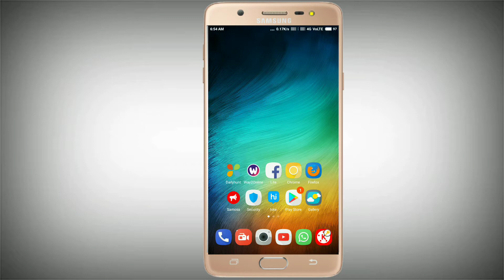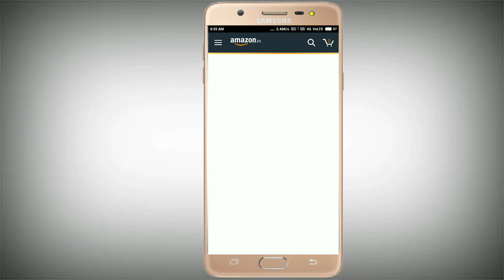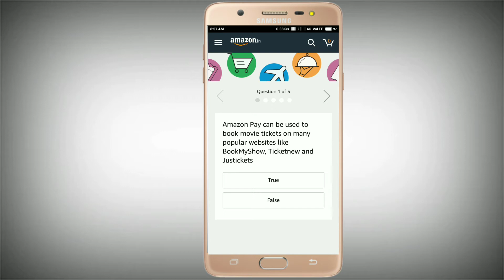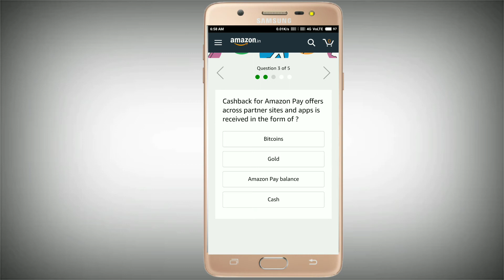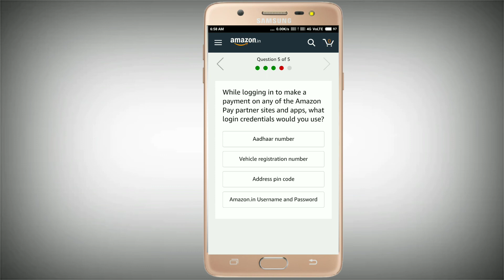Win 1000 Rupees From Amazon App || Earn 1000 Rs From Amazon Pay Quiz Lucky Draw || TeluguPkCreations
√ TOPIC -

Win 1000 Rupees From Amazon App || Earn 1000 Rs From Amazon Pay Quiz Lucky Draw || Telugu Pk Creations

My Channel Favourite Videos For You

# How To Add 10000 Members In Telegram App || Telegram App New Update || In Telugu || Prashanth Kasula

# What's App Open చేయకుండ What's App Last Seen మారకుండా What's App Chat చేయండి || Prashanth Kasula

1) Telugu Full Funny Video (ఈ వీడియో చూస్తే నవ్వకుండా ఉండలేరు) || Telugu Comedy || Prashanth Kasula

2) (సెల్ ఫోన్ చిచ్చు) Father And Son Latest Telugu Comedy Video || Telugu Funny || Prashanth Kasula

3) What's App Latest Update || What's App Live Location Sharing || Prashanth Kasula

4) How To Download /Save What's App Status Pictures And Videos || Prashanth Kasula

5) Simple Way To Translate What's App Messages || Telugu - English || U Dictionary || Prashanth Kasula

6) Google TEZ Payment App - Made For - Made For India || Earn Money From TEZ || Prashanth Kasula

7)  True Caller App నుండి డబ్బు పంపించడం ఎలా ? || True Caller New Update || Prashanth Kasula

8) Vivo Y69 Mobile Specifications || Vivo New Mobile || In Telugu || Prashanth Kasula

9) How To Download Youtube Videos  Without Any  Application || YouTube Trick Telugu || Prashanth Kasula

10) ఆధార్ కార్డును ఎలా డౌన్ లోడ్ చేయాలి || How To Download Aadhar Card In Telugu || Prashanth Kasula

√ Note:-

PRASHANTH KASULA ✓